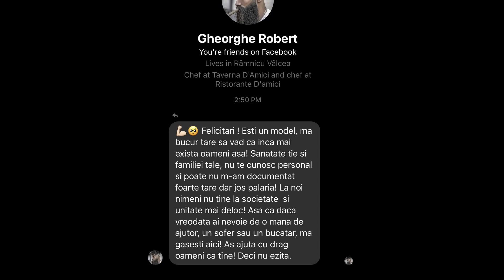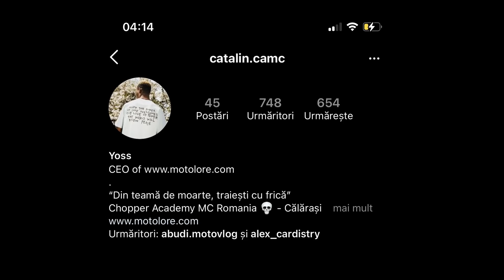Vopsea FosForescenta 🤩🏆! Motorul potrivit Episodul nou 2021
💚Nu uita sa TE ABONEZI + APASA CLOPOTELUL !
❗️❗️❗️Intrebari frecvente :
▶Ce motor recomanzi la 16 ani : ktm duke sau ktm rc 125
▶Motocicleta nu recomand sa fie spalata cu spuma activa si nici macar la spalatorie.
▶Poti limita cbr 600 pt A2 ? NU. Daca nu depaseste 70 kw poti limita.

Canalul de muzica !!!

🎵 Track Info:

Title: On the Way by Vlad Gluschenko